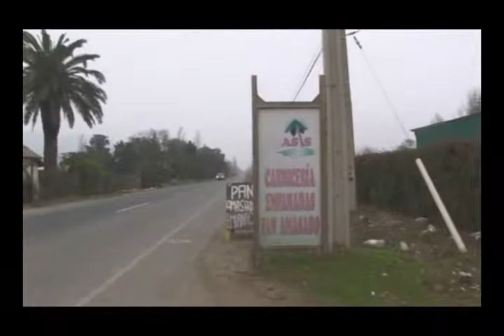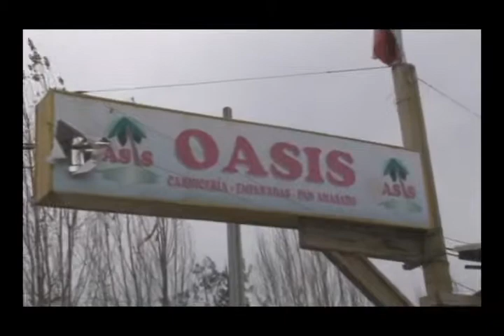27 06 2012 LAS REGALONAS DE GRANEROS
LAS GRANDES CANTORES DE RODEO NACEN Y SE DESARROLLAN EN LA TIERRA DEL  PRESIDENTE DEL MURO'H.-